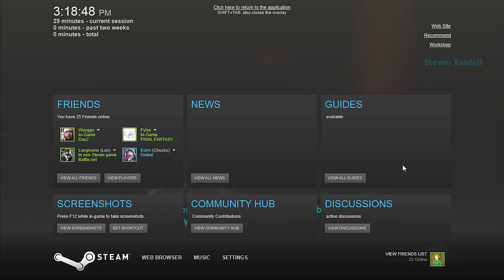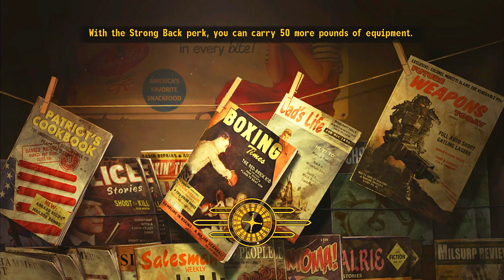Let's play Modded Fallout: New Vegas [32]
Tales of crazy men and inventory sorting!

‪#‎LetsGrowTogether‬